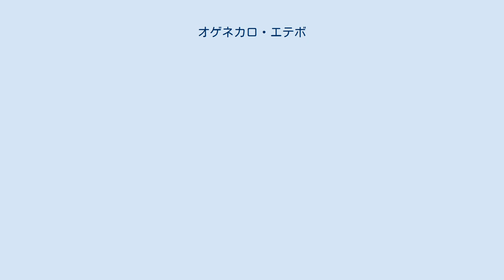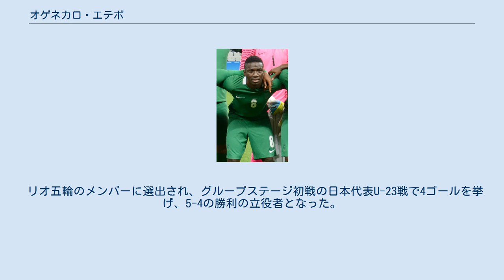オゲネカロ・エテボ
オゲネカロ・エテボ(Oghenekaro Etebo，1995年11月9日 - )は、ナイジェリア・ラゴス出身のサッカー選手。
ワトフォードFC所属。
 2016年はじめに、リーガプロのCDフェイレンセに移籍した。
2015-16シーズンを終えて、チームはプリメイラ・リーガに昇格した。
 2016-17シーズン・2017-18シーズンはブレイクのシーズンとなり、マンチェスター・ユナイテッドFC、アーセナルFC、横浜F・マリノスが獲得を狙っていたなか、2018年1月31日、ラ・リーガで残留を争っているUDラス・パルマスに移籍した。
 2018年6月11日、ストーク・シティFCに720万ユーロ、5年契約で完全移籍した。
 2020年1月8日、ヘタフェCFへ買取オプション付きのシーズン終了までのレンタル移籍。
 2020年9月9日、ガラタサライへレンタル移籍。
 2021年7月9日、ワトフォードFCへ買取オプション付きのレンタル移籍。
 リオ五輪のメンバーに選出され、グループステージ初戦の日本代表U-23戦で4ゴールを挙げ、5-4の勝利の立役者となった。
 2018 FIFAワールドカップを戦うA代表の本大会メンバーに選ばれた。